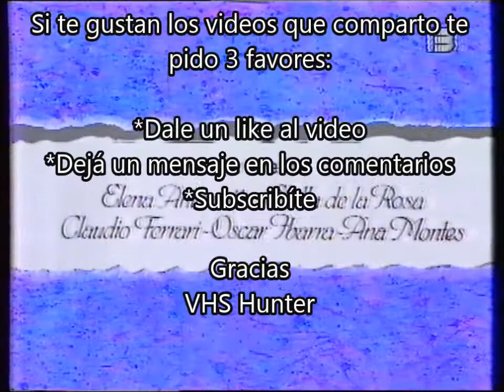Manuela - Telenovela Fragmento y Presentación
Manuela fue una exitosa telenovela argentina, emitida por primera vez en 1991 y protagonizada por Grecia Colmenares y Jorge Martínez. Este es un pequeño fragmento de esta popular telenovela de los 90s y un 'cachito' de los titulos.